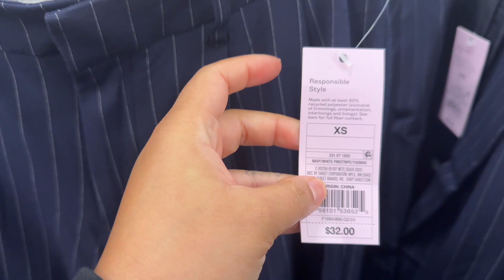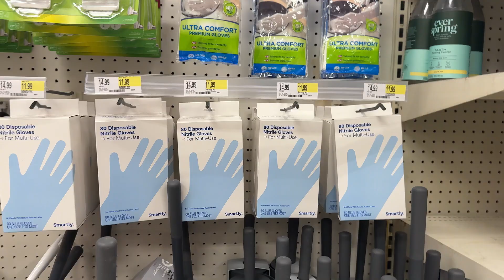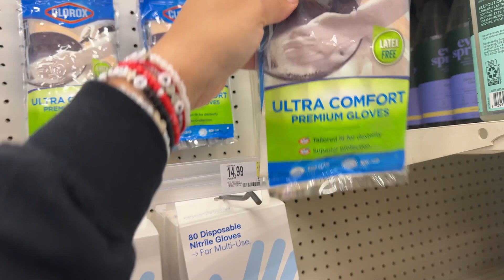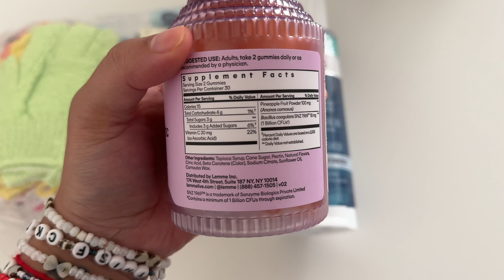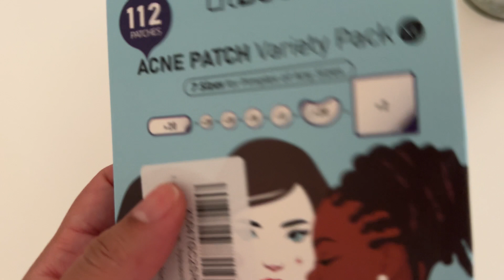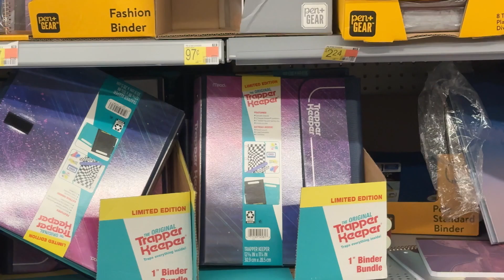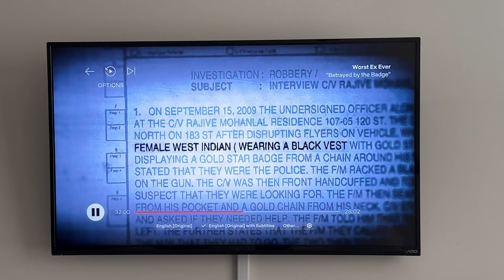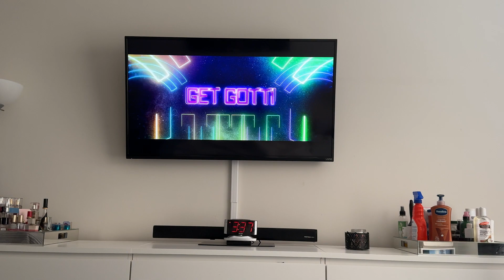WEEKLY VLOG: Cooking, Groceries, Hauls & more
YT Podcast: Letsstalkshitpodcast